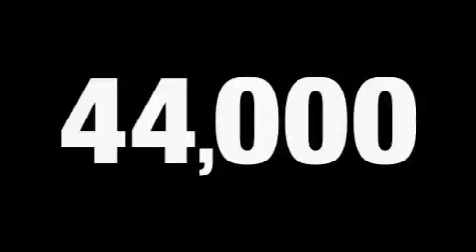Pre-Owned 2006 Chevrolet Tahoe Plainville CT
Year: 2006
 Make: Chevrolet
 Model: Tahoe
 Engine: 5.3L 8 CYL. FI
 Trans.: Automatic
 Exterior: Dark Blue Metallic
 Miles: 44,462
 Interior: GrayDark Charcoal

 http://